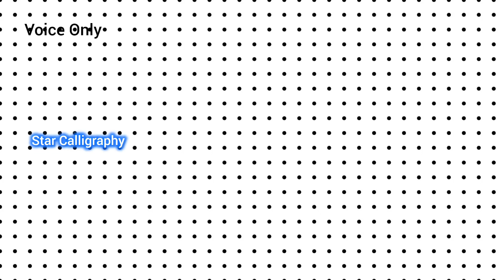Kutub Ferish k Nam Farmaishi Khat kaise likhe| How to write a letter to bookseller for order in Urdu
how to write a letter to bookseller
Board exam me khat kaise likhe
kutub Frosh k nam khat kaise likhe
how to attempt letter in board exam
how to write a letter in urdu handwriting

کتب فروش کے نام خط کیسے لکھیں
بورڈ امتحانات میں خط کیسے لکھیں